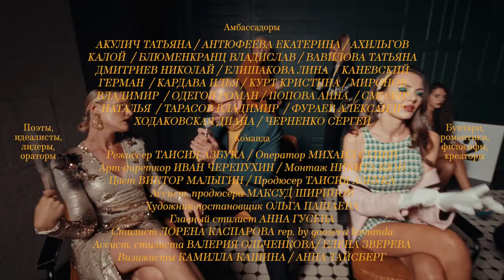ORATOR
Director @taisia_azbuka
DoP @misha_senin_
Art Director Ivan Cherepukhin
Edit @wildkuhn
Color Viktor Malygin
Executive Producer Taisia Azbuka
Assistants of Producer

Production Designer Pashaolia
Stylist Lorena Kasparova rep. by @goovesa_komanda
Style assistance: @rreintelle @levidream from @gooseva_komanda
Head of costume department @guseva_director

Make-up Artist Kashina Camilla
Make-up Artist Taisberg Anna

Orators
Akulich Tatiana
Antyufeeva Ekaterina
Akhilgov Kaloy
Blumenkrantz Vladislav
Vavilova Tatiana
Dmitriev Nikolay
Elishakova Lina
Kanevsky German
Kardava Ilya
Kurt Christina
Mironov Vladimir
Odegov Roman
Popova Anna
Smolyar Natalia
Tarasov Vladimir
Furaev Alexander
Diana Khodakovskaya
Chernenko Sergey